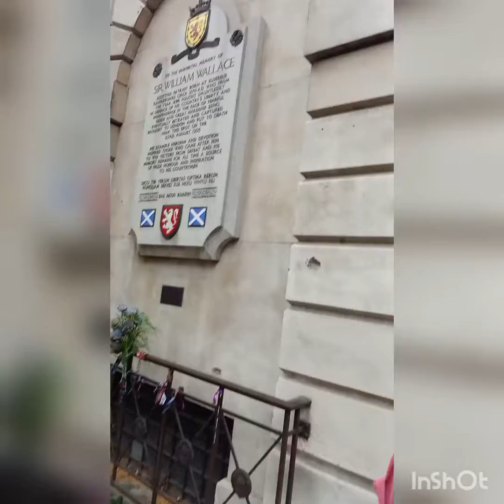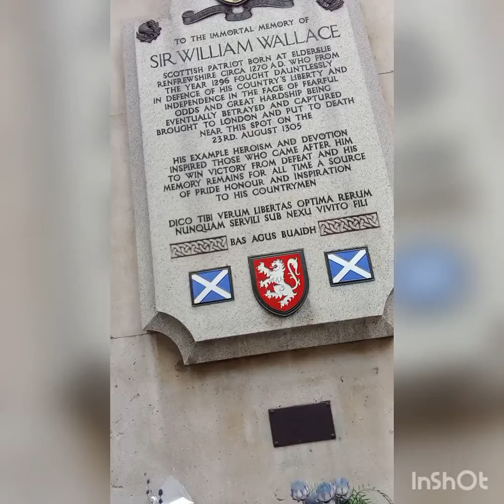🏴󠁧󠁢󠁳󠁣󠁴󠁿 Sal's Scottish Adventure 1. WILLIAM WALLACE MEMORIAL - Smithfield, London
1. London. Laying a rose🌹 for Sir William Wallace 3 weeks ago on the eve of my trip to Scotland 🏴󠁧󠁢󠁳󠁣󠁴󠁿

Why does he have a plaque in London?

Was he betrayed by the English? I would find out later...

And yes it's Smithfield not Spitalfields Market!

Video diary Reels coming up on my Scottish adventure as I ventured to the lands where the legend all began in the Highlands of Scotland 🏴󠁧󠁢󠁳󠁣󠁴󠁿⛰️